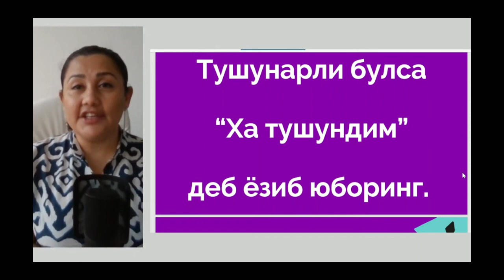Онгингиз сизни ҳимоя қиляпман деб ўйлайди. "Онгни пулга дастурлаш" номли бепул вебинардан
🤑Онгингизни бойлик, фаровонлик ва мўл-кўллик дастурларига дастурлашни истайсизми?

🥳 Чексиз пул каналларига очилишни хоҳлайсизми?

🤩 Қимматбаҳо совғалар ва ёқимли сюрпризларга очилишни-чи?

🤗 Тўғри мақсад қўйишни ва унга осон эришишни истайсизми?

Унда, сиз ✅100% янгиланган

            💸«ИЗОБИЛИЕ-10»💸

тренингимиз ўқувчисига айланинг!

Ушбу тренинг ўзи учун фаровон келажакни яратишни истаган ва ҳар қандай соҳада ривожланиб олға интилишни истовчи инсонлар учун!

             "Изобилия 10" тренингига ёзилиш учун телеграм орқали  @Talia_Xalaba_menejeri га боғланинг